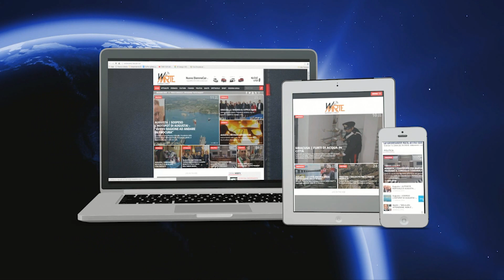Siracusa - L’intera provincia manifesta per chiedere attenzione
Il sindacato e le forze sociali sono scese in piazza per chiedere il rilancio dello sviluppo del territorio provinciale siracusano.